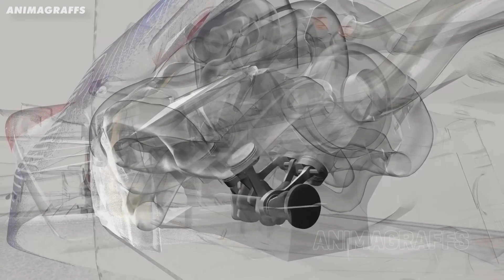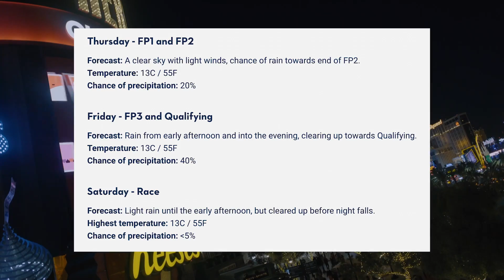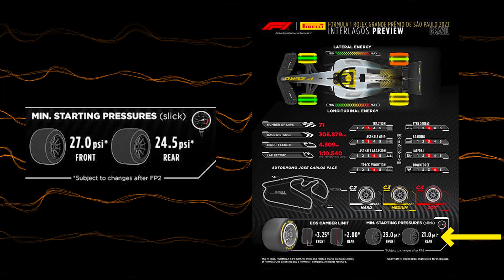Why Formula 1 Cars are IMPOSSIBLE to Drive in the COLD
Every now and then the F1 organisers throw a spanner in the works - and we typically get a very unusual Grand Prix. And that’s likely to be true for the first race on the new circuit in Las Vegas.

It’s fast, it’s a street track and the race starts at 10pm local time. But the biggest challenge for the teams is that at that time, it’s going to be cold… really cold.

So, why is the drastically colder than usual temperature such an issue? What are the teams and drivers going to do about it? And are we going to see an incredibly chaotic race?

Formula One cars really don’t work well at cold temperatures. Now, this is counterintuitive. You might notice that all of the fastest laps at your local kart track were set in the evening or at night. But in F1, the power units and in particular, the tyres just aren’t made to work when temperatures are below about 15 degrees celsius.

And you might ask, why? Well, the vast majority of the season is within a fairly tight temperature band, within the mid to high 20 degrees C range - and it has been for a while.